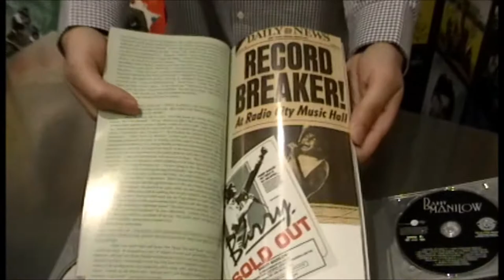Unboxing POPmarket's Barry Manilow - The Complete Collection & Then Some...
Barry Manilow - The Complete Collection & Then Some...

A great gift from a great vocalist, the fan-favorite Gold-Certified deluxe box set with 4 CDs and Bonus DVD!

- 4 CDs + 1 DVD
- 70 tracks including Unreleased Gems
- Plus 5 new songs just for this box set
- DVD includes RARE Manilow performances
- Full-color 68-page booklet
- RIAA Gold Certified